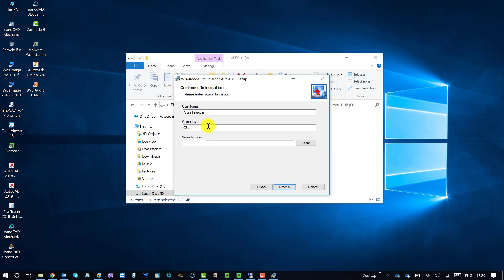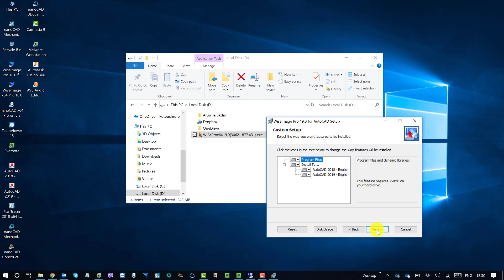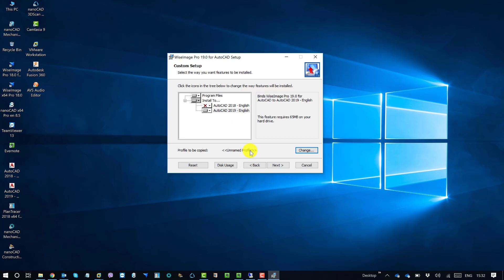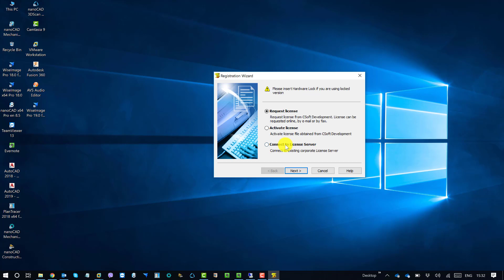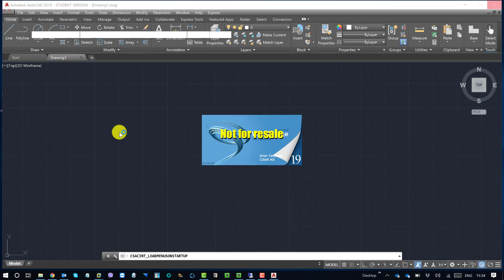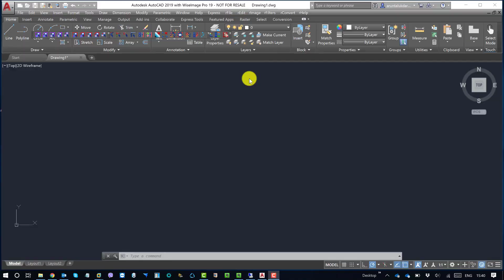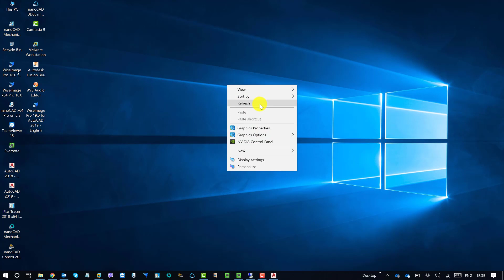WiseImage Pro 19.0 for AutoCAD 2019 Installation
Do you any question related to WiseImage or want to share more about WiseImage?